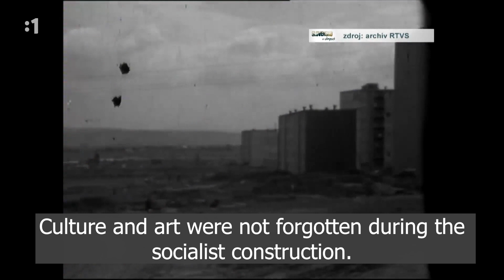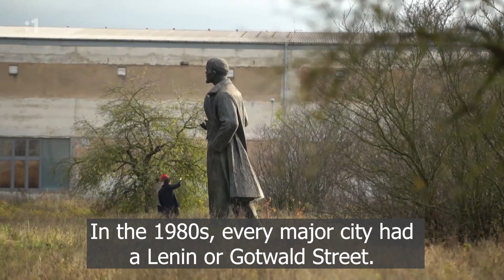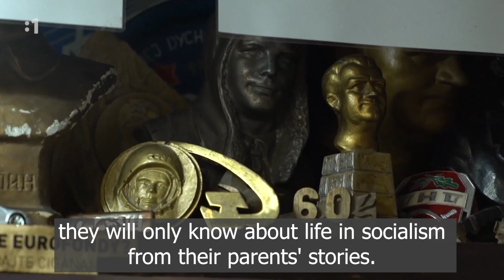Alternative City Tour Košice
TV report about our alternative city tour in Košice. We were mainly speaking about the era of communism.